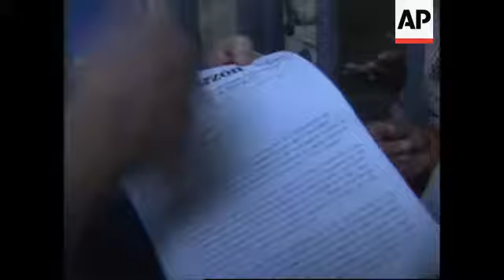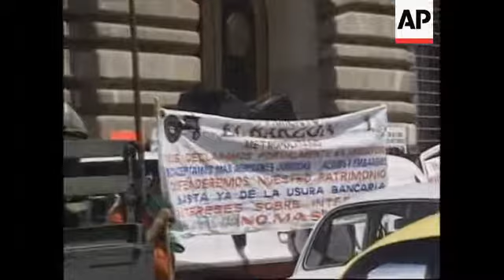MEXICO: MEXICO CITY: INCREASE OF SALES TAX PROTEST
(17 Mar 1995) Spanish/Nat

Protesters demonstrated in Mexico City today (Friday) against one of the most unpopular measures of the government's economic program: the increase of a sales tax from 10 to 15 percent.

President Ernesto Zedillo argues that the painful increase will avoid the prolonged stagnation of the economy.

But the initiative is under fierce attack not only by Congress, but also by Mexican voters some of whom vented their anger in a protest outside the U-S embassy.

If Mexicans needed a good reason to unite themselves, they have found it: the proposed sales tax  increase.

Today the protests were taken before the U-S Embassy in Mexico City.

These are the leaders of El Barzon, an organisation of small companies on the verge of bankruptcy, which claims to have more than 350-thousand members.

They are among the first victims of an austerity program introduced by President Ernesto Zedillo.

The initiative includes maintaining interest rates well over the 50 percent mark, increases in petrol and electricity prices and a sales tax rising  from 10 to 15 percent.

El Barzon believes that the Mexican economy is in no shape to withstand the draconian conditions the U-S imposed on the Mexican government in order to grant a 20 (b) billion dollar bailout financial package.

SOUNDBITE: (Spanish) "We want for the U-S government to understand that a concerted moratorium must be established. They must understand that it is impossible for Mexico to continue payments on its debt. We are asking the U-S government to intercede with the International Monetary Fund and other international banks so that the debt payments can be suspended."
SUPER CAPTION: Alfonso Ramirez Cuellar, leader of El Barzon

Meanwhile, in the northwestern city of Durango, President Zedillo again told Mexicans that they face tough times.

SOUNDBITE: (Spanish)

"It is true that Mexico is facing grave economic difficulties. This demands from all of us a great effort. But such an effort must not mean that we undermine the foundations of our country's future development."
SUPER CAPTION: Ernesto Zedillo, President of Mexico

Zedillo and his government introduced the austerity package arguing that it was the least painful  of all the alternatives available.

Mexicans, however, angrily reject the provision of the plan, especially the 5 percent rise in the sales tax.

SOUNDBITE: (Spanish)

"We wish for the entire Mexican people to join us and stop bowing their heads to the government. The government has stepped all over us once and again because we have let them."
SUPER CAPTION: VOX POP

For the first time in decades, the crisis is hurting not only the poor and the middle classes. The rich, like this leader of the Damas de Polanco Organisation, a wealthy women's group that opposes the Zedillo plan, are also feeling the pinch.

SOUNDBITE: (Spanish)

"Basically we cannot allow for the sales tax to be increased from 10 to 15 percent. It is illogical, especially during these hard times we are going through. There have already been too many increases for the consumer. If they rise the sales tax, there will be more inflation."
SUPER CAPTION: Refugio Villegas, leader of "Damas de Polanco" organisation

The growing disquiet and unrest over the belt-tightening measures could deter the investors which the austerity package is aimed at reassuring.